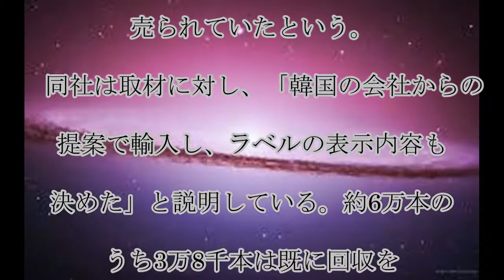株式会社メイフラワー,措置命令,洗浄ジェル,「アルコール71%」,実は,5%,輸入業者,処分,話題,動画